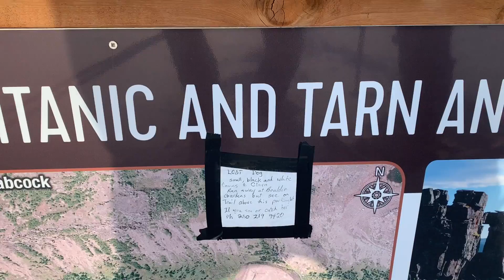Snowshoing Babcock 2022